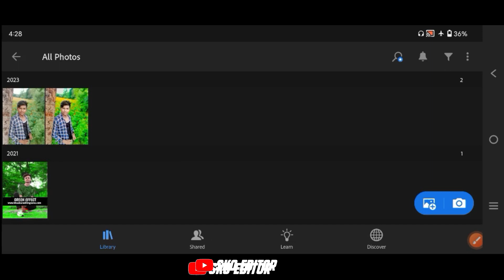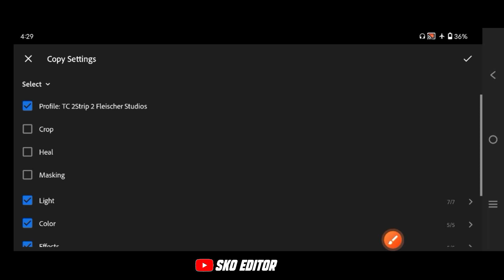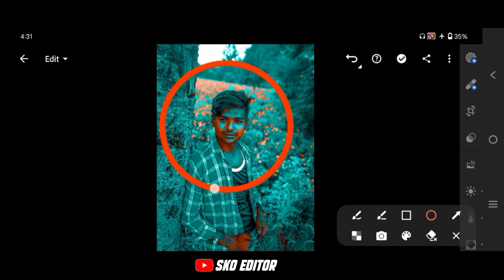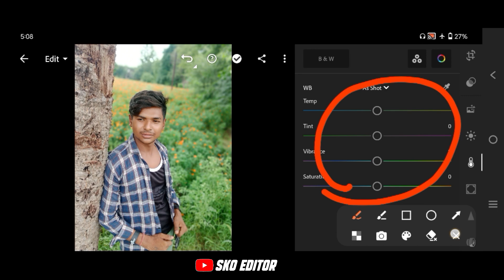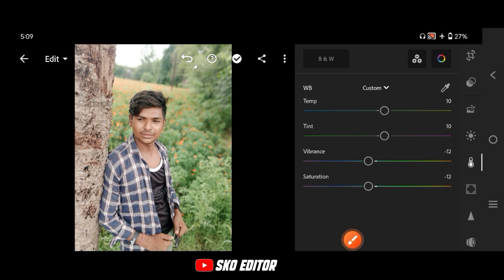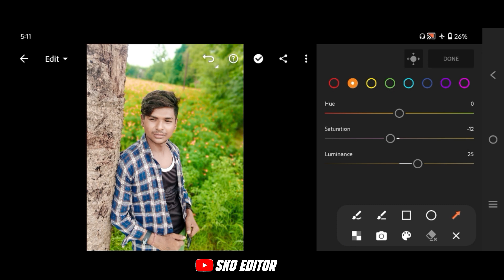preset copy & paste problem solve || lightroom me copy paste kaise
1. lightroom copy and paste setting
2. lightroom editing copy paste
3. lightroom mobile tutorial
4. lightroom editing
5. lr copy paste editing
6. lightroom mein copy pest kaise kare
7. lr editing copy and paste
8. lightroom photo editing copy paste
9. how to copy Presets in lightroom mobile
10. lightroom editing background change
11. online photo editing
12. online website best photo editing
13. lightroom paste copy and problem
copy paste problem ka doubt clear
14. lightroom mein copy pest kaise karen

sk0 editor
SK0EDITOR
Sk0editor
Sk0
sk0
SK0

Form - Sarai chhabila Bulandshahar (India)sk0_editor